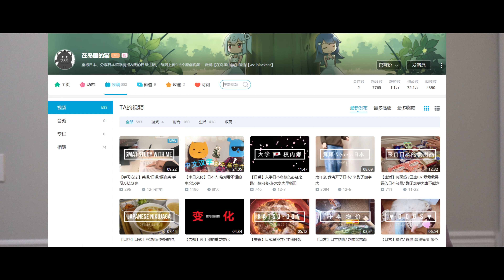【生活】无印良品好物推荐/ MUJI超级好用的产品大全/ 最爱/ 种草/ 小扫把/ 洗澡刷/ 头部按摩/ 日本生活/ 日本留学/ 日本好物推荐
💗【Social Media/社交媒体】
Ins: coming...